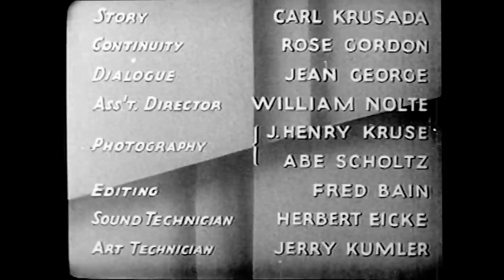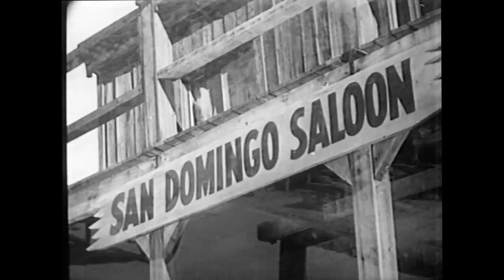Silent Valley (1935) TOM TYLER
Stars: Tom Tyler, Nancy Deshon, Wally Wales

A sheriff tracking a gang of rustlers discovers that one of them is the brother of his fiance!

Tom Tyler (1903–1954) is best known for starring in B-Westerns from the silent and sound eras and for his lead role in the 1941 serial THE ADVENTURES OF CAPTAIN MARVEL.